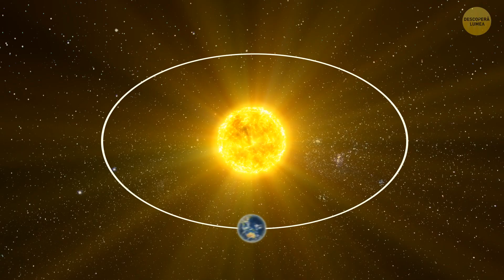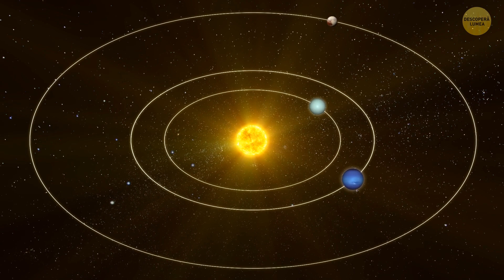Luna are nevoie de propriul fus orar — iată de ce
Luna se rotește foarte încet, având nevoie de aproximativ 27 de zile pământene pentru a efectua o rotație. Acest lucru înseamnă că, într-o singură zi lunară, veți avea parte de un soare arzător timp de aproximativ două săptămâni, urmat de un întuneric friguros pentru aceeași perioadă de timp. Așadar, fără propriul fus orar, coloniștii lunari ar trebui să suporte aceste oscilații extreme de temperatură, ceea ce nu este tocmai ideal pentru, știți voi, a trăi confortabil. Faptul de a avea un fus orar lunar separat permite un program mai echilibrat și ajută la reglarea activităților în timpul zilei și al nopții lunare.